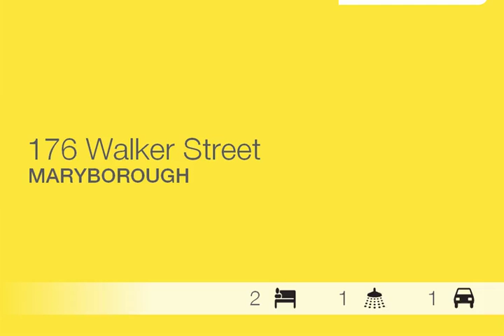Maryborough - Beautiful Home - Ray White Maryborough